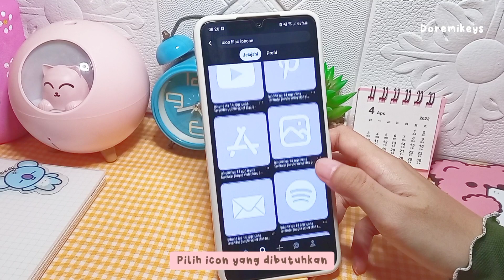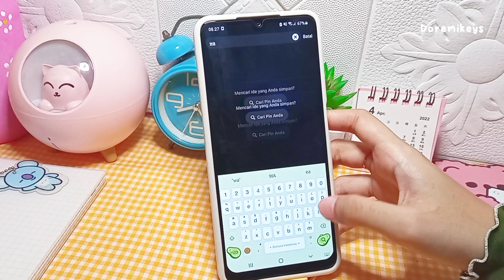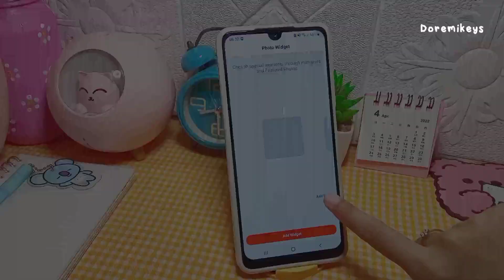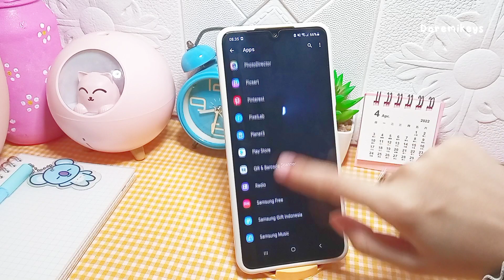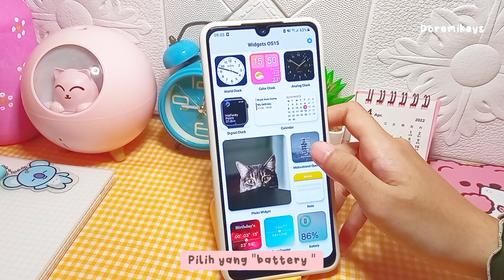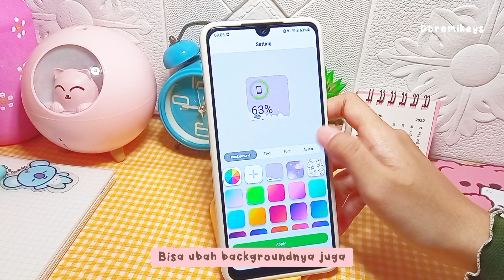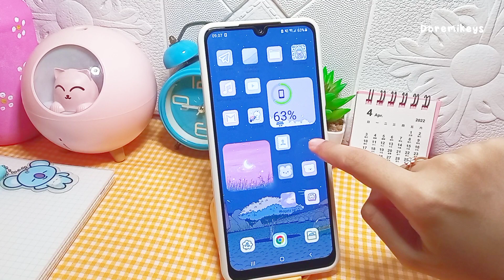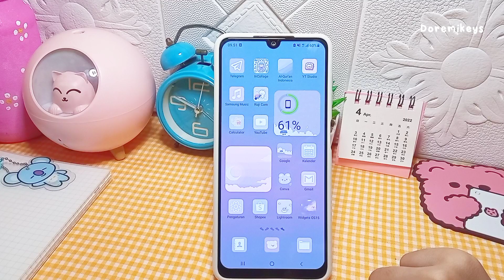how to make aesthetic lilac homescreen 🍒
🍒 filming, editing ;
📱 xiaomi redmi 9
🎬 inshot